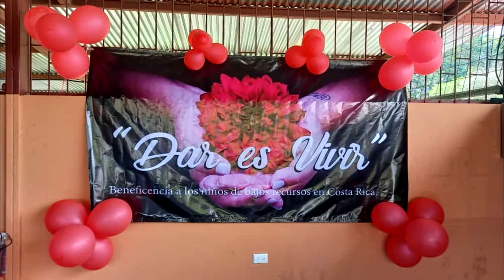Proyecto Dar es Vivir llevó la Navidad anticipada a pequeños en Pérez Zeledón